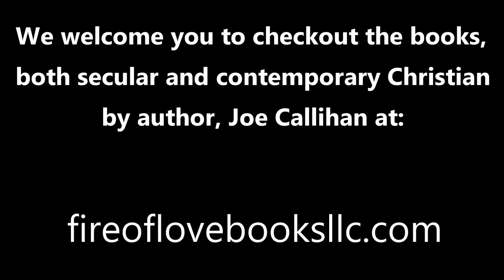Messages to the Bride - Discerning the True Light of Salvation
We welcome you to check out the books, both Secular and Contemporary Christian.
Many are available in both paperback print and in e-book format.

If you would like to support our ministry make checks and money orders payable to Joe Callihan and mail them to:
Joe Callihan
6800 Park St S
Box 411